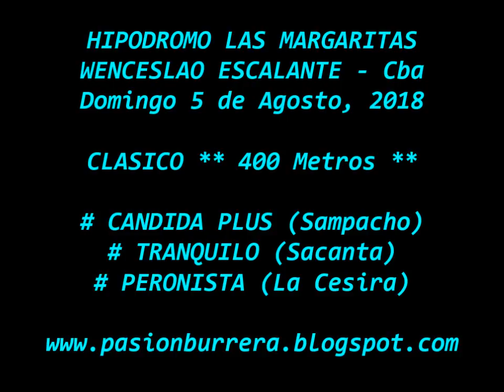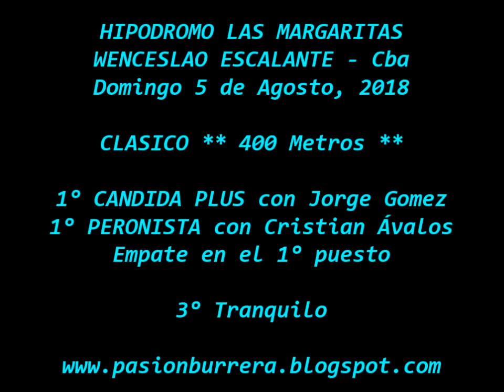Candida Plus y Peronista, Wenceslao Escalante (05-08-18)